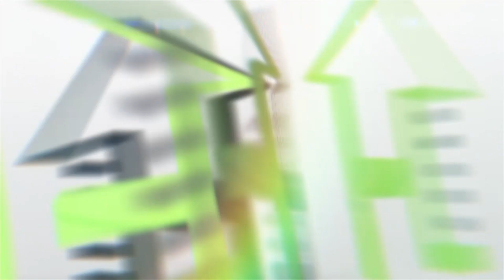സന്തോഷം വേണോ? ഫിന്‍ലൻഡിൽ പോകു